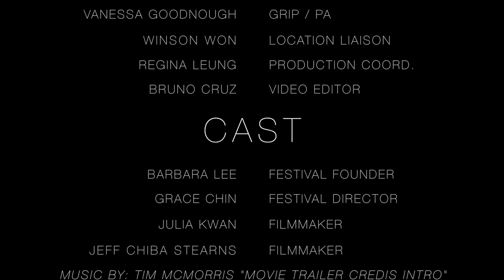VAFF20 Retrospective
Cast:
Barb Lee, Grace Chin, Jeff Chiba Stearns, Julia Kwan
Crew:
Winson Won, Regina Leung, Faraway Land Crew members
Celebrate Diversity